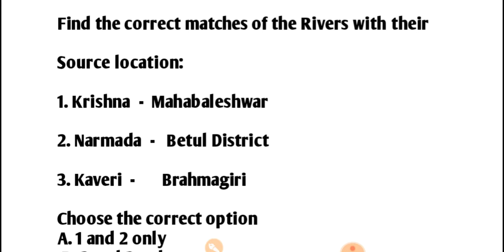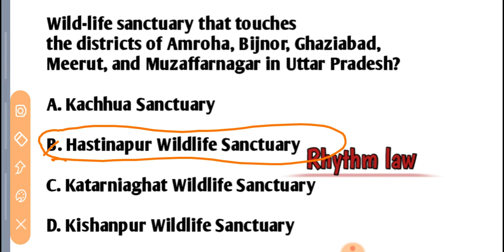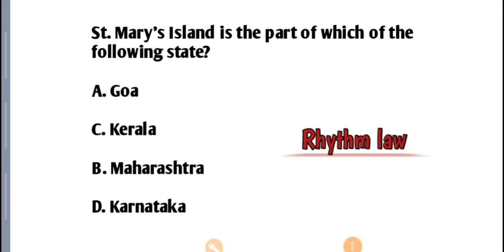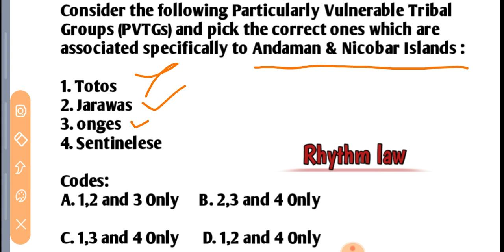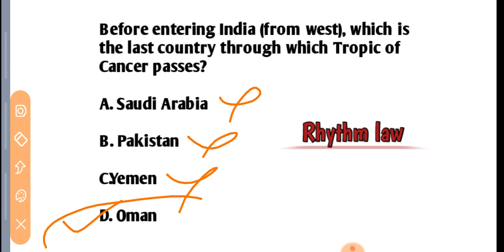Geography for PCSJ & APO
Important MCQ'S of Geography for Judiciary exam